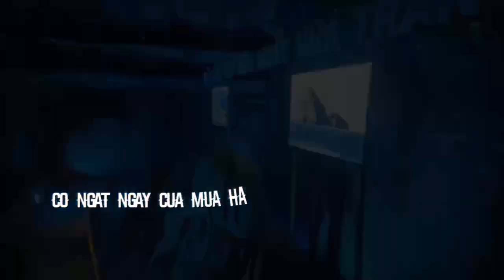Giải nhất - Trải nghiệm thực tiễn tại Nha Trang | Trường Ngọc Viễn Đông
Video bài thu hoạch đạt giải nhất sau chuyến đi trải nghiệm thực tiễn tại Nha Trang của học sinh Nguyễn Trúc Linh - 12A trường THCS và THPT Ngọc Viễn Đông